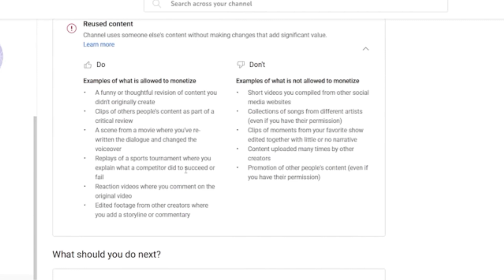Monetization Disable Due to Reused Content | Reused Content Problem | Dubbing| Atul Sharma tech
Your Queries [ Solved ] in Hinglish   [. . ]

Reused content monetization problem
reused content on YouTube
reused content monetization disabled
Atul Sharma Vines
Atul Sharma tech
Dubbing

Love From Atul Sharma
from - Jalandhar..  ( Punjab ).